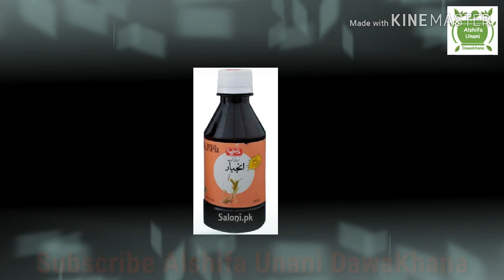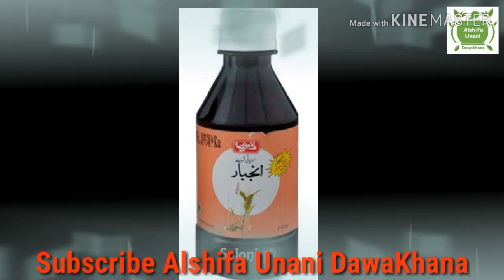شربت انجباربنانےکاطریقہ sharbat injibar banany ka tareqa Alshifa Unani DawaKhana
شربت انجباربنانےکاطریقہ
 sharbat injibar banany ka tareqa.
Alshifa Unani DawaKhana

Alshifa Unani DawaKhana